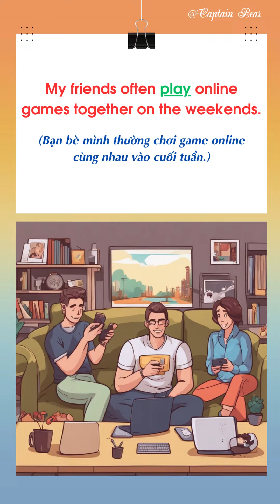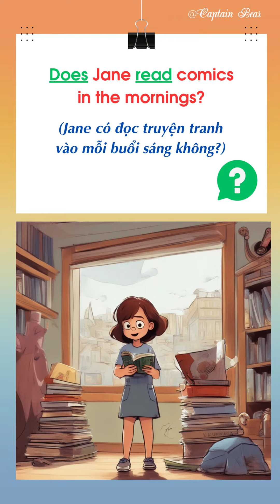SGK LỚP 7 - UNIT 1 - TRANG 5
Tiếng Anh 7 I-learn Smart World
Unit 1 - Free Time
Trang 5